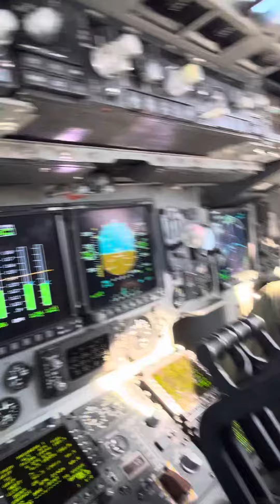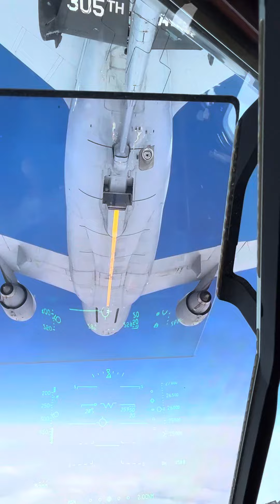C-17 on KC-10 Air Refueling